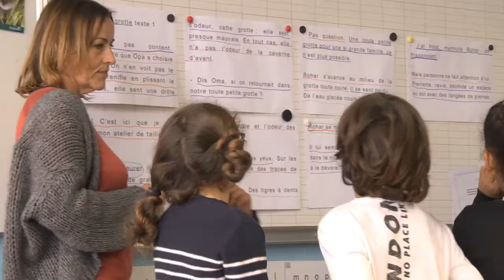J. M. Blanquer à la rencontre d'élèves à Montpellier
Le ministre de l’Éducation nationale et de la jeunesse s'est rendu dans différents établissements montpelliérains pour rencontrer les équipes éducatives, élèves et parents et traiter des thèmes du dédoublement en CP et CE1, du dispositif "Devoirs faits" et de la réforme de la voie professionnelle.